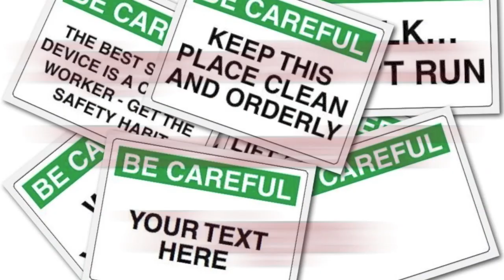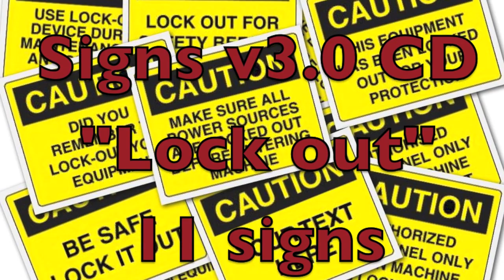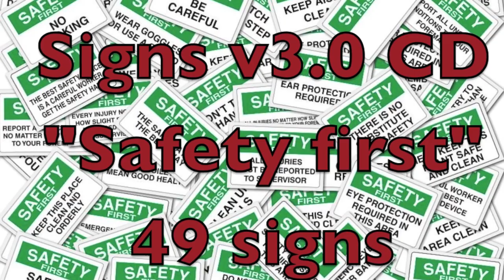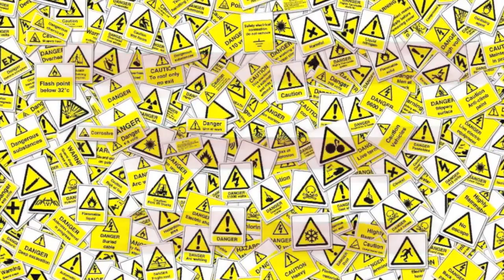Signs v3 CD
Movie showing the contents of the instant art™ Signs version 3.0 CD-ROM, 5,000+ signs

available on CD-ROM, in high quality ready to use artwork for making signs, category bundles or as individual files for $1.65/99p (depending on current exchange rate)